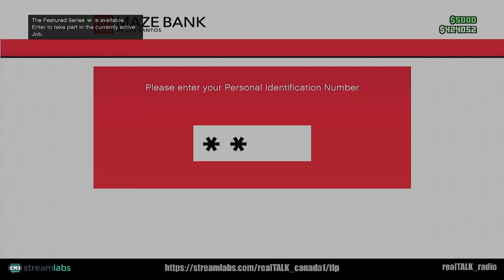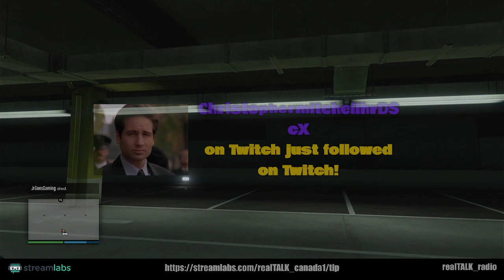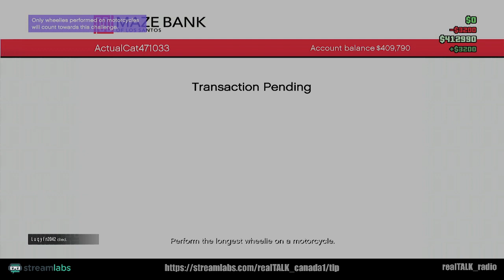The Weekend Show : GTAV Full Show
Please adjust your resolution settings to optimize your experience to 720p.

Showtimes:
Evenings 7e pm/6c pm Mon Tues & Thurs                   Afternoon 2 : 30e pm /1 : 30c pm  Sat - Sun

    * all times subject to change